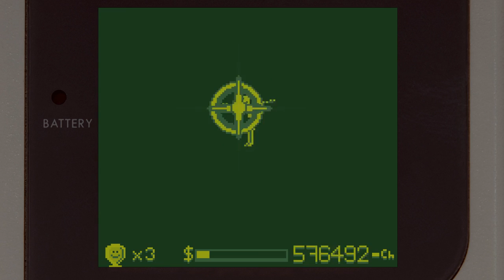CHIN CHIN SACRIFICE 2015 - Pink Guy Land (Gameboy)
This, I have worked on since day one of the sacrifice announcement. And now a few hours before the deadline, it is here! All pixel art in this video has been created by me. Of course, the music is ripped from various games.

I hope chin chin is pleased.